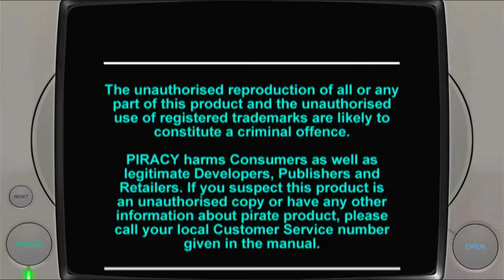In The Hunt Very Easy Arcade Mode Sony Playstation 1 | Emulated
Very Easy | Arcade Mode (Default)